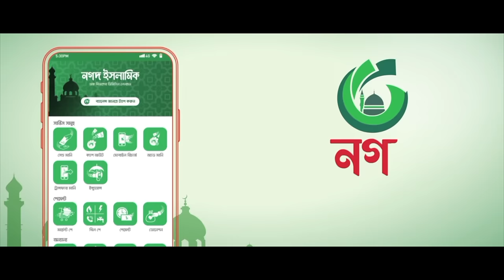শিশুদের অসাধারণ গজল। Rabbul Alamin রাব্বুল আলামিন। Kalarab। Holy Tune। Child Bangla Islamic Song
Holy Tune presents Islamic Song : শিশুদের অসাধারণ গজল। Rabbul Alamin   রাব্বুল আলামিন। Kalarab। Holy Tune। Child Bangla  Islamic Song

Song : Rabbul Alamin
Singer : Sadik, Minhaz, Abiaz, Shahjalal, Muhammad Omar & Others
Lyric : Yasin Rubel
Tune : Ahmod Abdullah
Record Label : Holy Tune Studio
Sound Design : Khizir Muhammad
Video Director : Abu Bakar Siddik
Mentor : Sayed Ahmad & Muhammad Badruzzaman